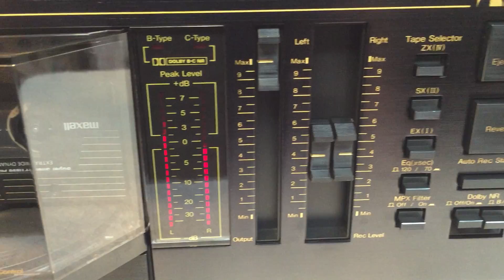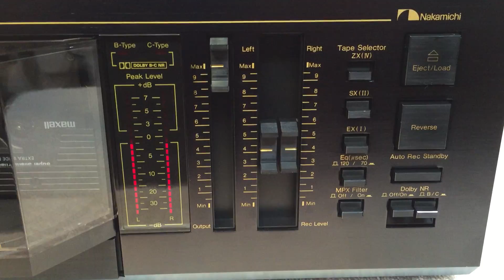Nakamichi RX-202 Demo